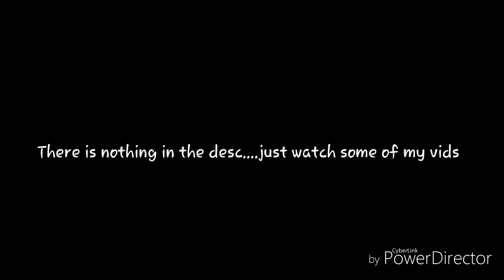There is nothing in the desc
Hello down there!